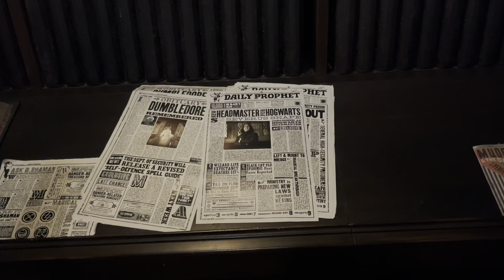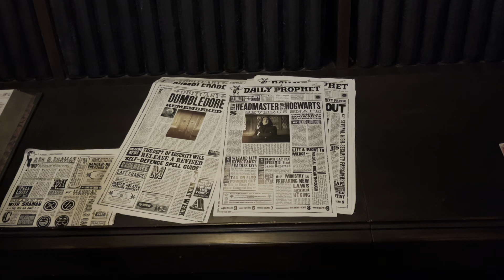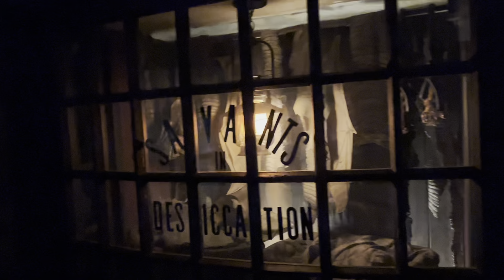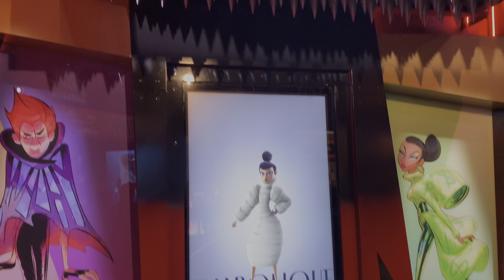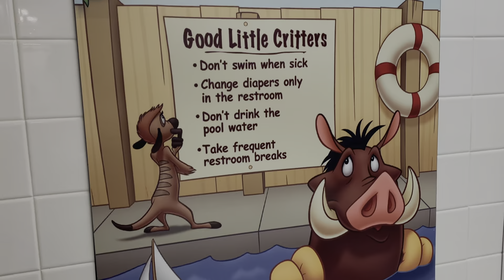FLORIDA 2024 Day 18 & 19 - Two Random Days at Universal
FLORIDA 2024 DAY 18 & 19 IN FLORIDA - TWO RANDOM DAYS AT UNIVERSAL

We start off on Day 18 heading to Universal Studios then grab some food at the Hard Rock Cafe. Day 19 has us relaxing by the pool, before heading for some shopping in the afternoon and randomly ending up at Islands of Adventure at sunset to ride hagrids in the dark!

0:00 Good morning at All Stars Music
0:55 Universal Studios
1:08 Escape from Gringotts
2:39 Diagon Alley Walkaround
6:15 Men in Black Winner
6:50 ET Forrest
7:16 Minion Blast
7:45 Hard Rock Cafe Orlando
8:31 Good morning from our resort pool
10:28 All Star Resort Pool Bathroom Tour
12:44 Evening plan update
14:28 The Loop Shopping
16:56 An evening at Islands of Adventure

♦ ABOUT US ♦
We're Disney loving friends who have both worked for the most magical company on earth and met each other working on cruise ships. When we're not sailing the high seas we can usually be found holidaying in Florida - so come along and join us on our little adventures.